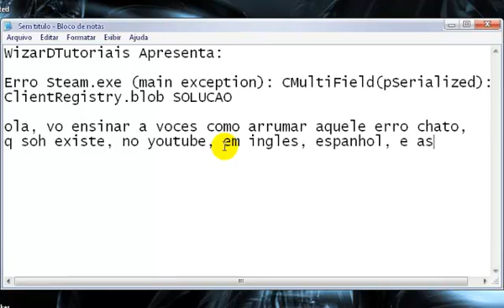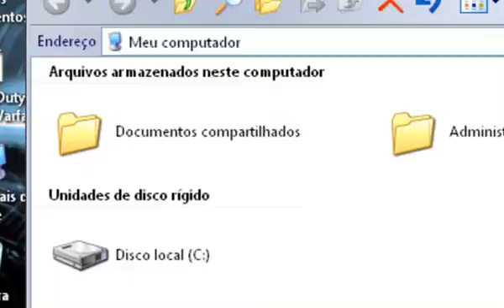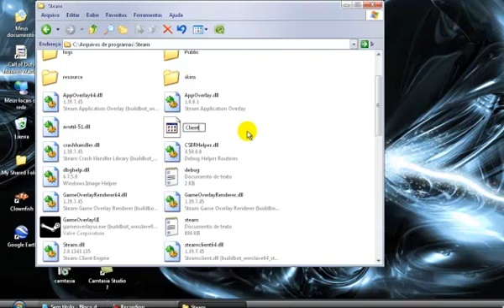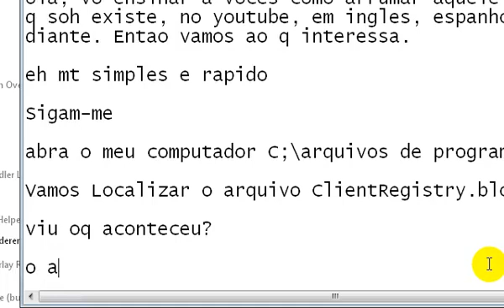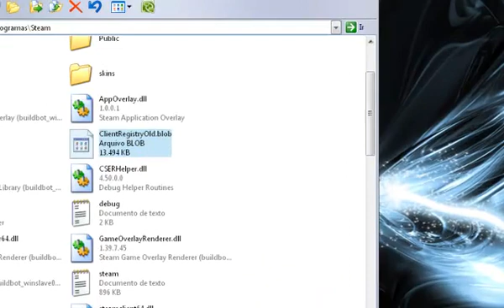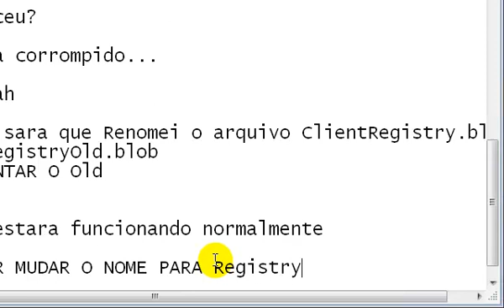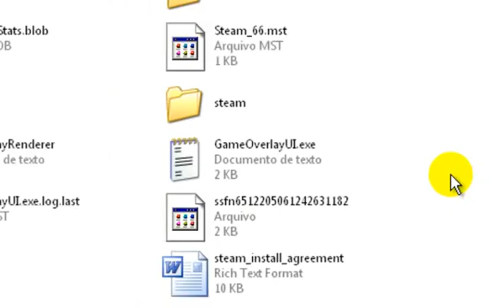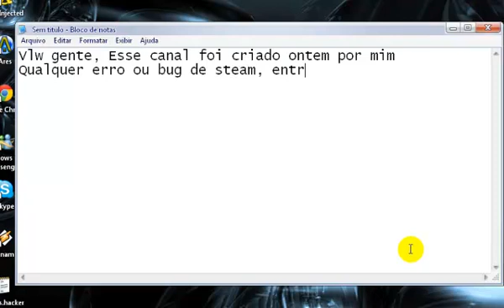Erro Steam.exe (main exception):CMultiField(pSerialized):ClientRegistry.blob (UNICO em PT)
Galera Erro steam.exe, vc abre a steam e ela aparece um erro chamando CMultiField(pSerialized):ClientRegistry.blob, É O UNICO DO YOUTUBE EM PORTUGUES!!!
Valeu!!! Comentem ;D